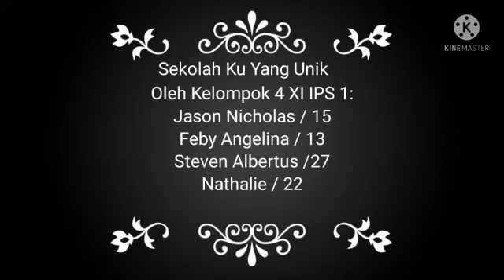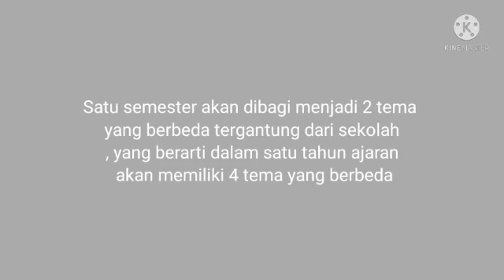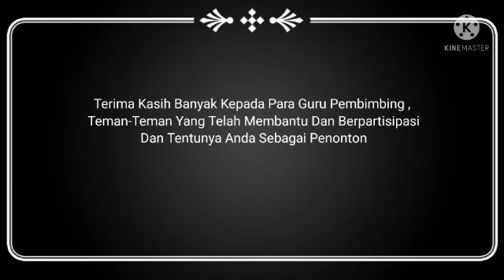Vlog-Sekolah Kami yang Unik-XI IPS 1 Kel 4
“sekolah kami yang unik”
Cerita kami tentang keunikan dari sekolah kami yaitu SMAK Stella Maris Surabaya.
Oleh kelompok 4 XI IPS 1 :
- Jason Nicholas / 15
- Feby Angelina / 13
- Steven Albertus / 27
- Nathalie / 22